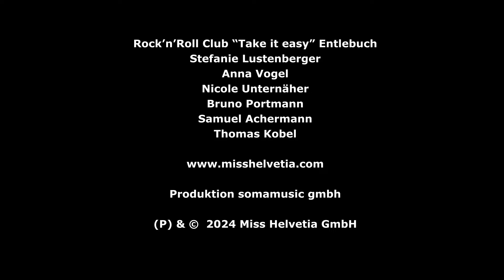Miss Helvetia "Volksmusig on the Rocks"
Offizielles Video zur ersten Single "Volksmusig on the Rocks " ab dem neuen Album "Volksmusig on the Rocks", Release am 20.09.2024.

Musik & Text: Barbara Klossner, Patrik Meier, Frank Niklaus

Band:
Gesang:               Miss Helvetia
Bass:                    Patrik Meier
Gitarre:                 Frank Niklaus
Handorgel:          Simon Lüthi
Saxophon:           Tobias König
Schlagzeug:        Fabian Wyss

Kamera & Schnitt:    Roman Gaigg
Make Up:                   Claudia Rohner
Coiffeure:                  Martin Emmenegger
Trachten/Support:   Marianne Finger
Helfer:                       Aaron Hagen

Rock’n’Roll Club “Take it easy” Entlebuch:
Stefanie Lustenberger
Anna Vogel
Nicole Unternäher
Bruno Portmann
Samuel Achermann
Thomas Kobel

Produktion somamusic gmbh